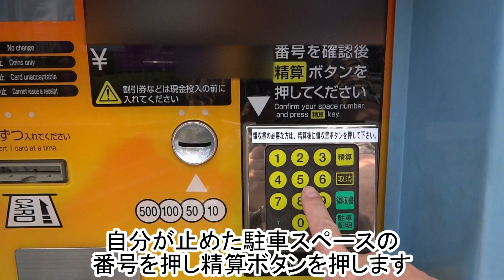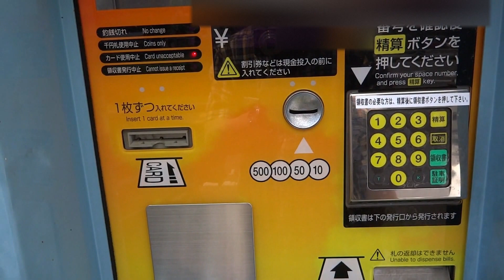ロック板式コインパーキングに駐車してみた( I tried parking in locked board coin parking)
コインパーキングで大きな割合を占めるロック板せり上がりタイプ

ロック板式コインパーキングに入出庫したようす